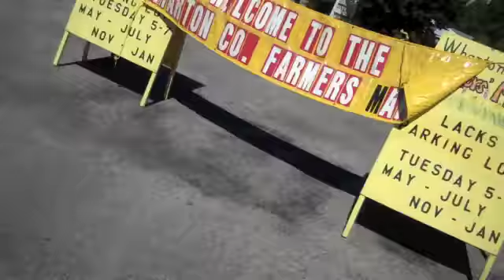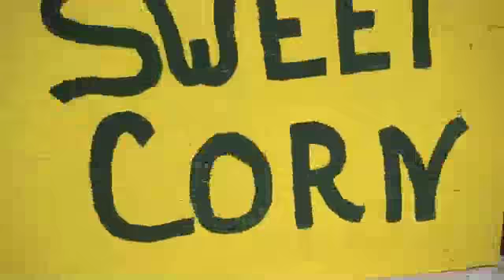A Trip to the Farmers Market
Every Saturday morning through June, Wharton Texas, as the crow flies.